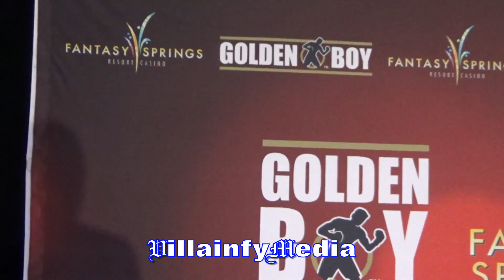AARON MCKENNA VS JOSE PALACIOS WEIGH IN & FACE OFF - VILLAINFY MEDIA